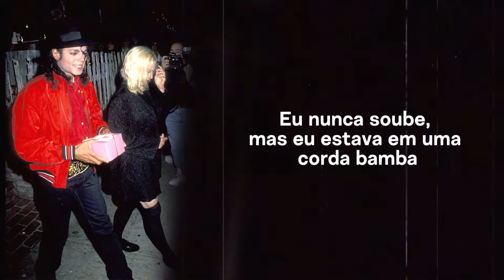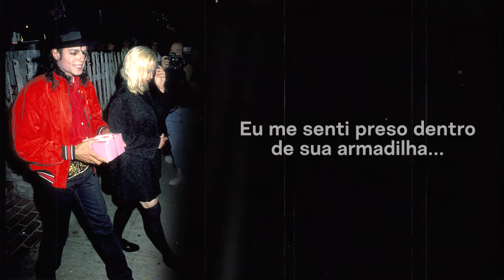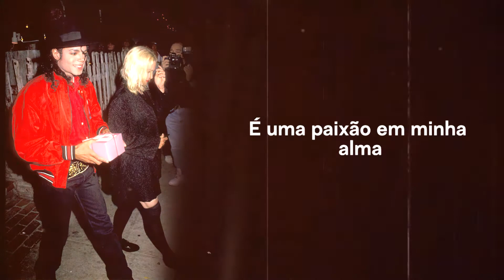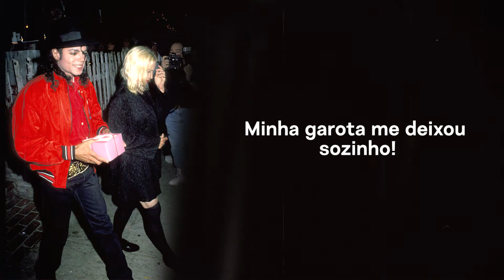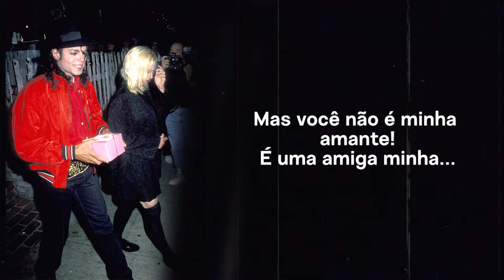Michael Jackson - Dangerous (Tradução/Letra/PTBR)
this girl is so dangerous!